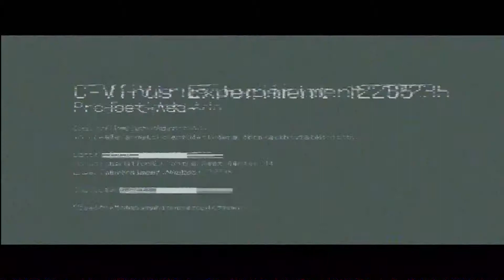Resident Evil 6 [Leon] #27: Das Labor unter der Kirche [Let's Play | Deutsch | FHD]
►►Konstruktive Kritik und Verbesserungsvorschläge sind immer gern gesehen!